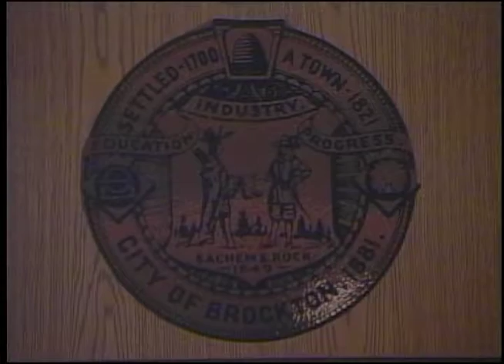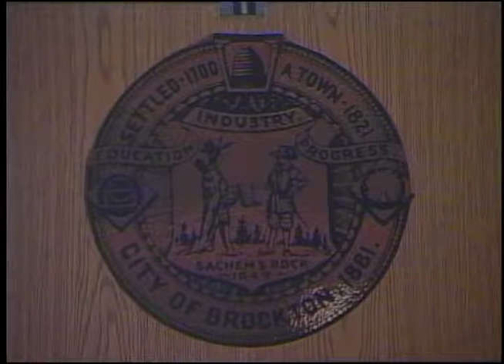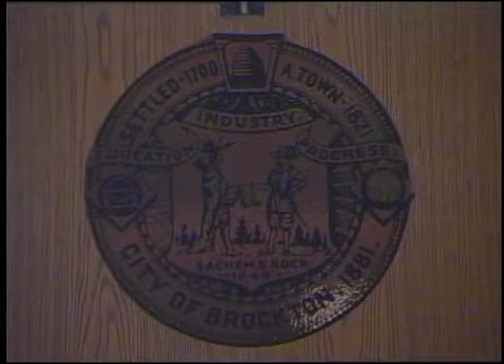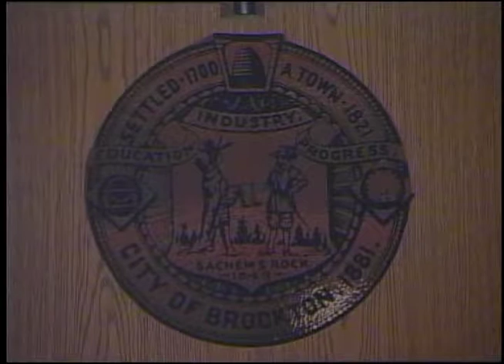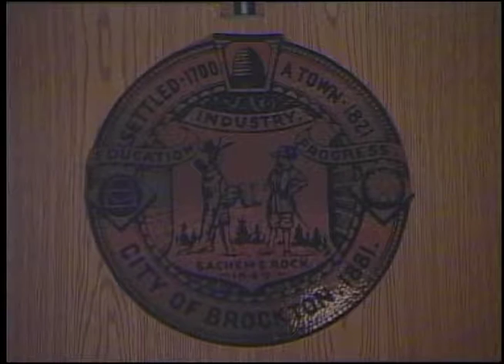Brockton City Council Meeting 9-26-16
Brockton City Council Meeting held on September 26, 2016